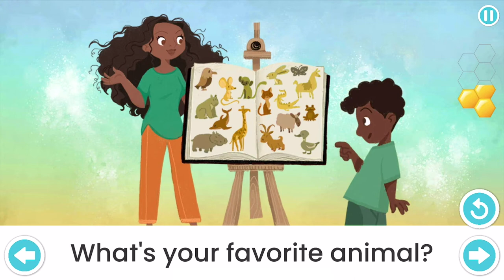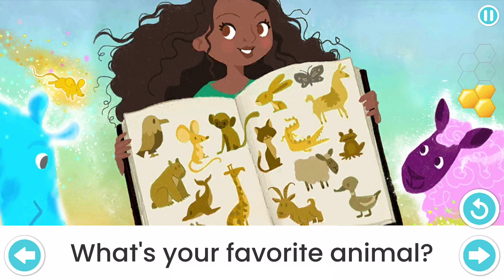Book: My Favorite Animal (with text)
As students progress through Joy School English, they listen to and begin to read stories that slowly increase in complexity. The first time through, each book contains no text so the students can focus on listening comprehension. The next time through, text is included.